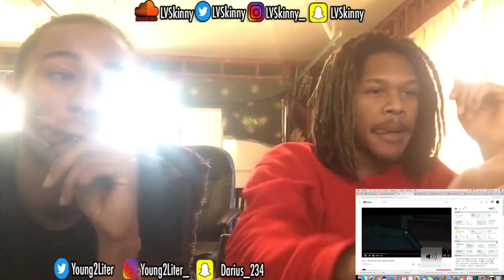“YBN Nahmir’s Ex GF” 205 Lulu - Stain + Her Fight Video (Reaction Video)